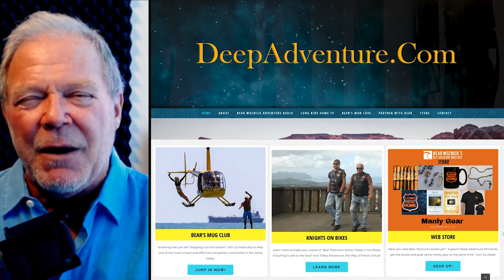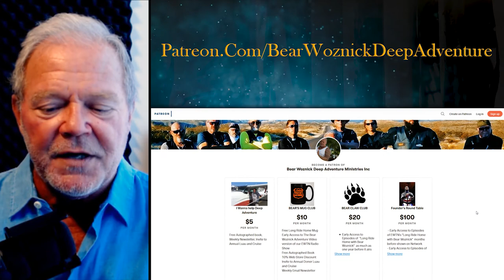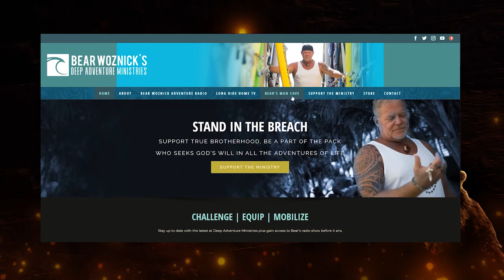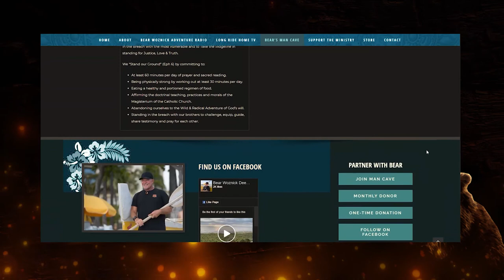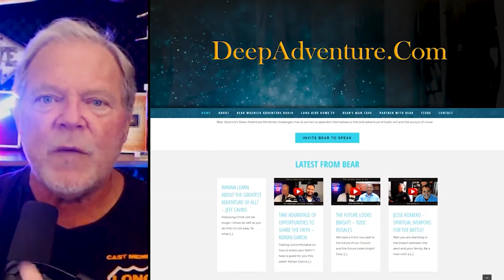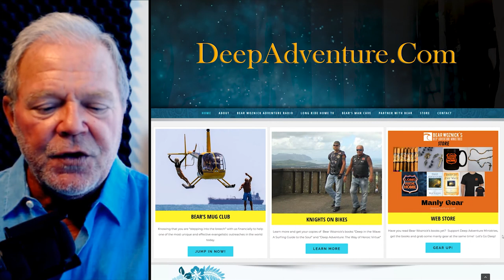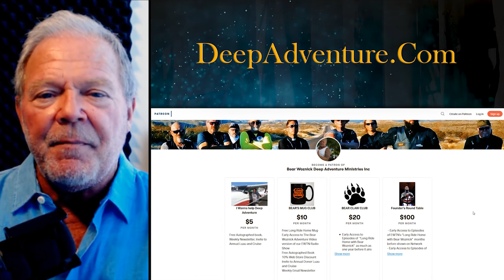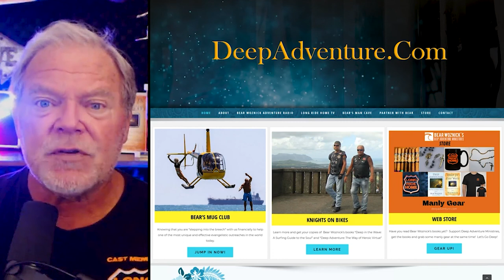BWA478 Dr. Scott Hahn - Hope to Die | The Bear Woznick Adventure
Dr. Scott Hahn's new book "Hope to Die" is the last book Bear's Dad, Deacon Greg Woznick read before he passed away a few months ago. It was his guide into Paradise. Scott & Bear discuss the 4 Last Things in detail; Death, Judgement, Heaven & Hell.

Here are a few highlights:

What actually happens at the moment of our death?
What is the first judgement? What is the second judgement?
What if you are not good at playing a harp? What will we do in heaven?